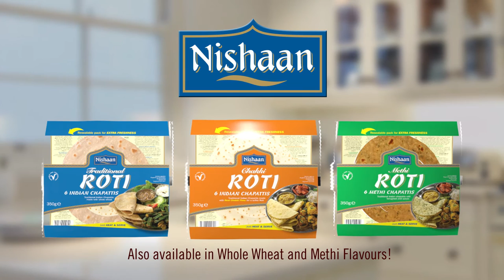Nishaan Roti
Nishaan Roti - Traditional, Methi & Chakki varieties!
Buy online @ store.eastendfoods.co.uk
Also available at many independent & multiple retailers!